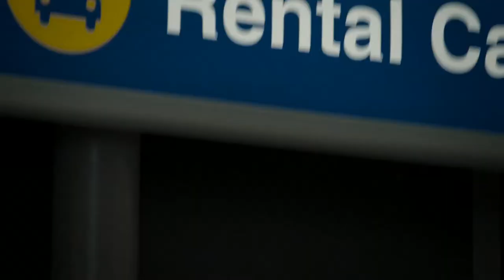The Grand Tour opening sequence intro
Clarkson, Hammond and May

Het moge duidelijk zijn: dan hebben we het niet over een paar duizend euro. Laten we eerst eens kijken wat de prijs opdrijft. In de openingsscène zien we de drie Britten in de woestijn van Californië rijden in gemodificeerde Ford Mustangs, uitgevoerd in rood, blauw en wit. Ze worden gevolgd door allerlei exoten, waaronder een Bugatti Veyron en een Rolls Royce. In totaal volgt er een 150 auto’s tellend wagenpark ter waarde van een slordige €23 miljoen euro.

Voeg daar nog wat typische gekkigheid aan toe (2000 petrolheads, acrobaten, steltlopers en zes straaljagers bijvoorbeeld) en je totale kosten komen op een slordige €2,86 miljoen euro